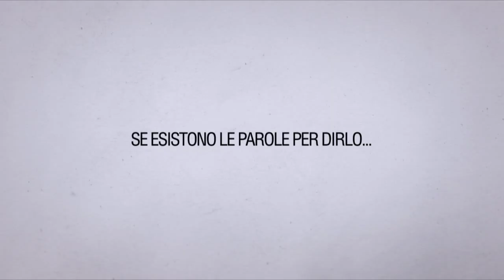XY - Sandro Veronesi - Booktrailer HD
XY - Il Nuovo Romanzo di Sandro Veronesi (Fandango Libri)
 dal 21 Ottobre In Libreria

Video credits:
Federico Mauro
Ade creative studio